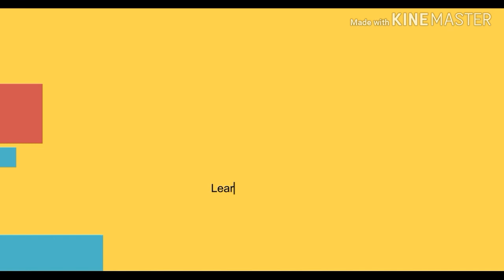DIY Christmas candle holder from plastic paper and waste jar#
How to make christmas candle holder from waste materials like waste jar, waste plastic paper. Its very easy activity. It can use for different purposes like candlight dinner on your table. For christmas decoration in your room. You can use led light in your jar. Its looks amazing othervise candle or homemade diya. Its depend on you. Kids love to make it on christmas. I hope you all will enjoy it. MUSIC